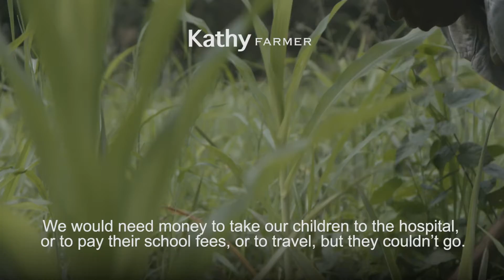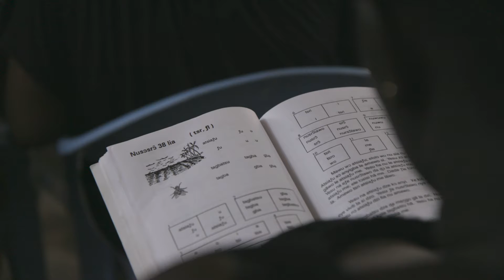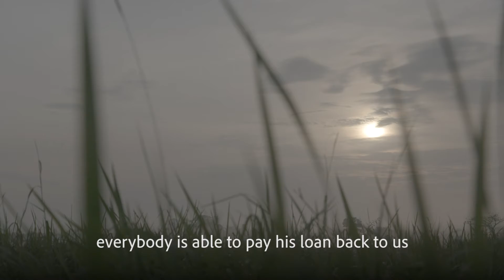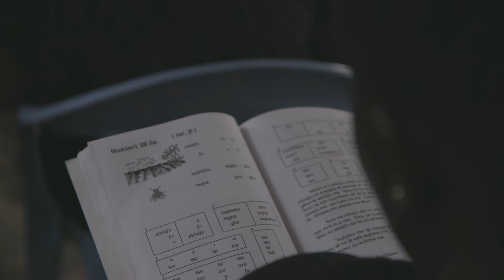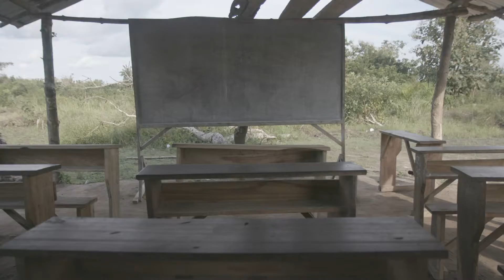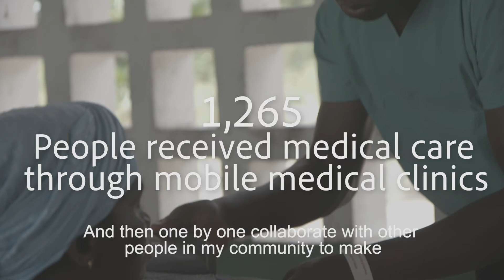ILAD: Local Solutions to Local Problems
This 12 minute video shares a detailed look at the work of International Literacy and Development in West Africa. Agricultural training, agribusiness, education initiatives, micro-finance, and literacy are key components of the work there.